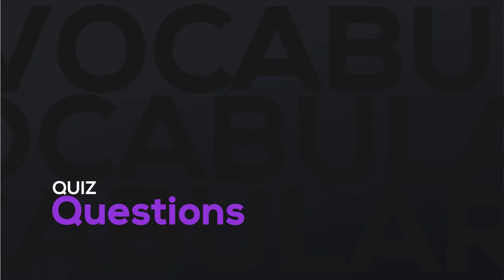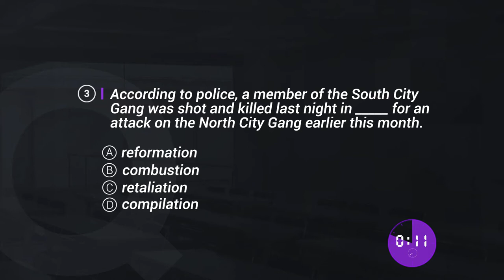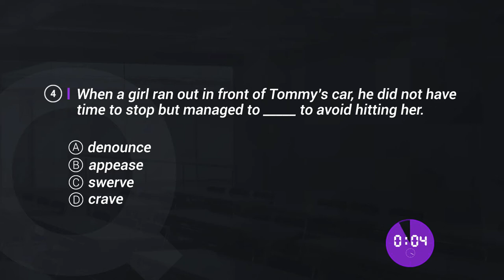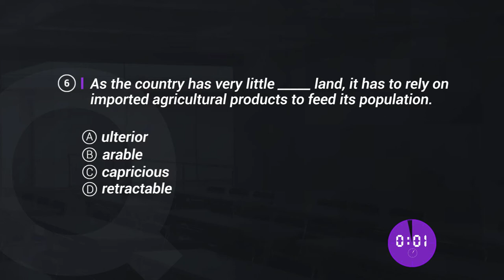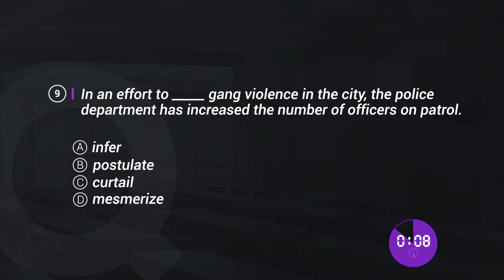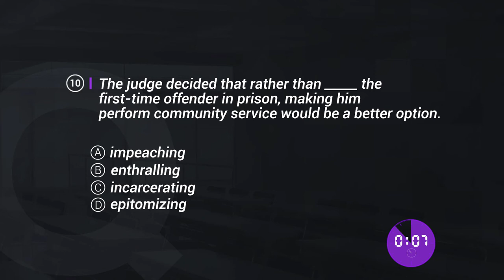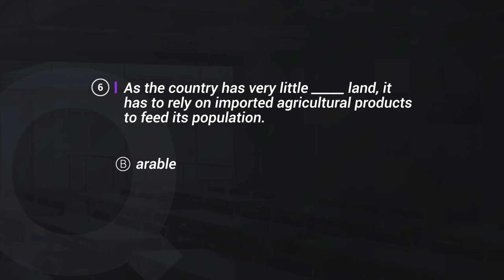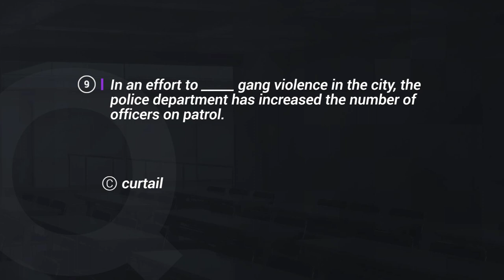Advanced Short English Quiz - Goodwin English Tests - Level #7 - Test #1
Welcome to our Advanced Short English Quiz. Today's English test is an advanced level quiz. There are 10 English questions. If you finish early you can press the timestamps below to skip to the next question.

0:00 Test Description
0:45 English Question #1
1:30 English Question #2
2:17 English Question #3
3:00 English Question #4
3:50 English Question #5
4:35 English Question #6
5:25 English Question #7
6:10 English Question #8
7:00 English Question #9
7:45 English Question #10
8:30 Answer Explanation
9:00 Answers

After you finish the test please tell us how many questions you got correct in the comment section below. Good luck!